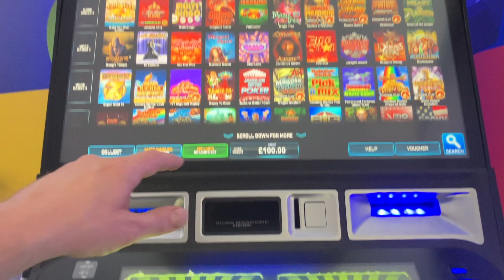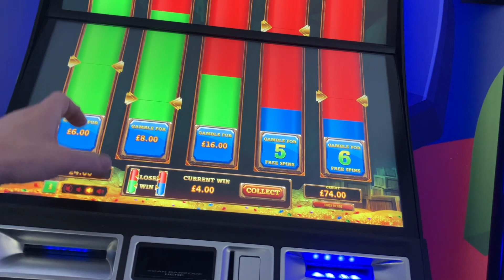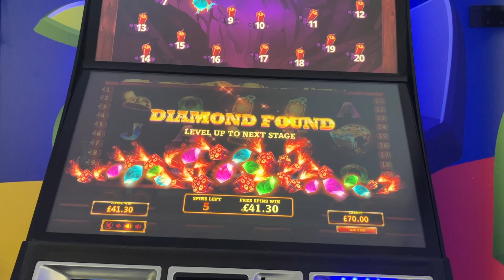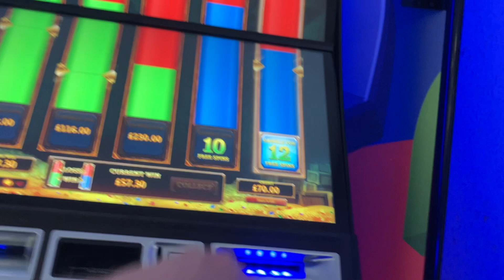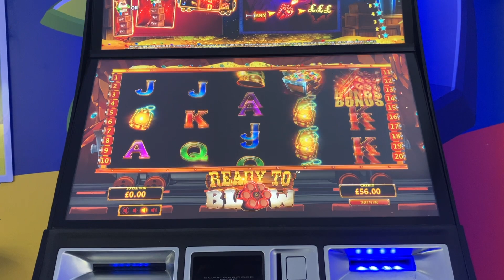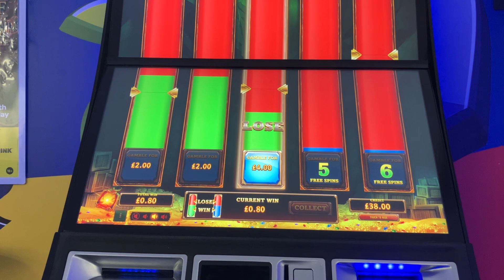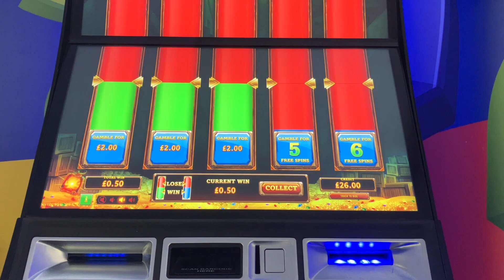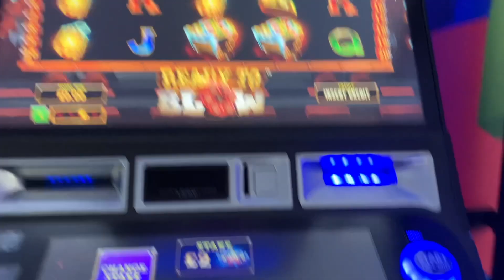Back on Ready to Blow!! SLOTS UK. FOBT. BOOKIES.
THESE ARE HIGHLIGHTS VIDEOS ONLY AND MOST OF THE TIME I LOSE MONEY SO PLEASE DO NOT TRY AND REPLICATE THIS.

I GO TO RANDOM BETTING SHOPS AROUND THE UK FOR FUN.

I ONLY GAMBLE FOR FUN WITH MY MONEY AND MONEY I CAN AFFORD TO LOSE.

MAKE SURE TO FOLLOW THE LAWS AND REGULATIONS SET BY THE COUNTRY YOU ARE IN.

IF YOU HAVE A PROBLEM WITH GAMBLING PLEASE SEEK FOR HELP

THESE VIDEOS ARE SUITABLE FOR 18+ ONLY